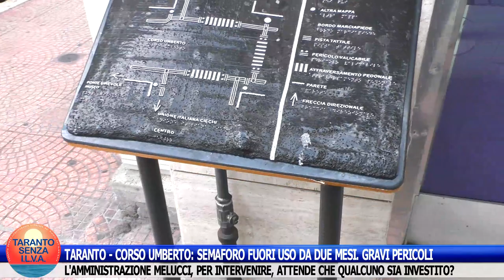TARANTO - CORSO UMBERTO: SEMAFORO FUORI USO DA DUE MESI. GRAVI PERICOLI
TARANTO - CORSO UMBERTO: SEMAFORO FUORI USO DA DUE MESI.
All'epoca lì vicino s'incendiò una moto e anche il semaforo prese fuoco e andò distrutto. Non è stato più sostituito.
L'amministrazione Melucci, per intervenire, cosa aspetta? Che qualcuno venga investito?
Paradossale è poi il fatto che proprio a pochi metri dal semaforo abita l'assessore alla Polizia Locale Mimmo Ciraci. Non vede nulla? Non comprende i gravi rischi che corrono pedoni ed automobilisti?